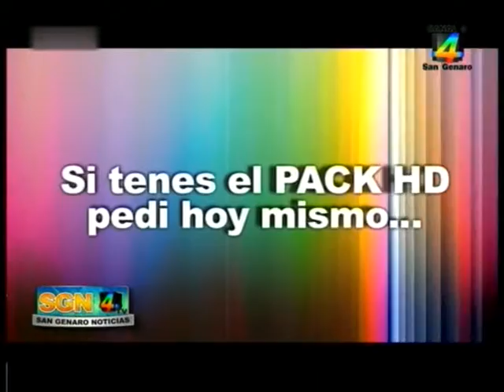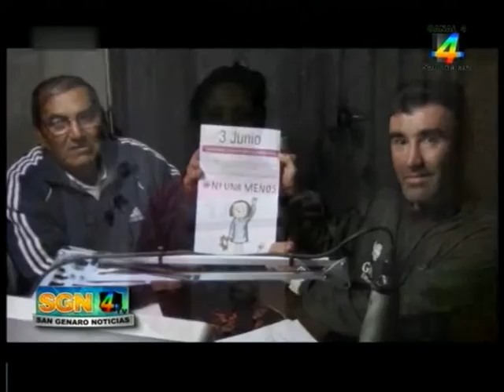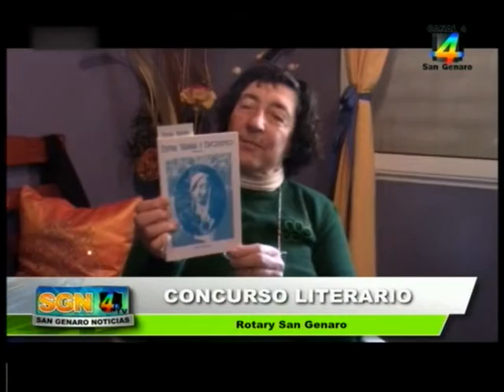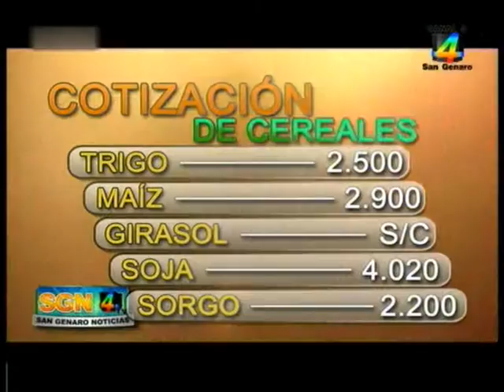San Genaro Noticias 31 05 2016